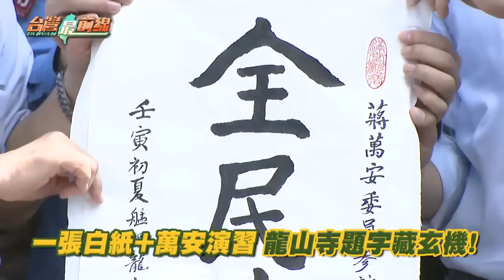裴洛西來就打？共軍拿樣板戲脅台？ 無懼中！漢光反登陸操演早傳好等你【台灣最前線】2022.07.27(下)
📌 模擬反制共軍! 漢光實兵八里操演"聯合反登陸作戰" 揭!
📌 掛滿對空對艦飛彈! 空軍"夜間潛力掛載"展強大壓制力!
📌 費錢又費力! 共軍"殲6"改裝無人機 不如製造飛彈? 揭密!
📌 漢光海空截擊操演! 16機20艦齊發 成功艦展現平戰轉換!
📌 過河唯一橋梁被炸! 俄赫爾松急搭浮橋運補? 再被團滅?
📌 打臉! 以為S-400防空系統夠用 俄被海馬士轟爆! 普丁氣?
📌 裴洛西訪訪台 胡錫進嗆"對台軍事控制的契機"?
📌 中國侵台已是"何時"的問題? 習侵台有時間壓力?

【主持人】
    許仲江